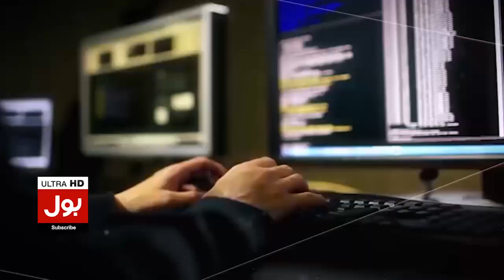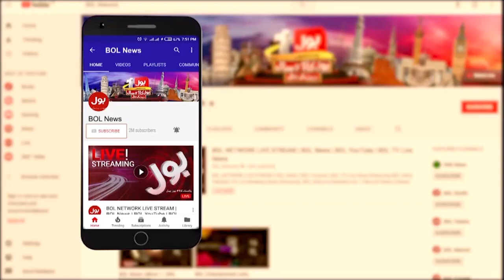President Arif Alvi Did Not Sign | Upcoming 10 Days Are Important | Usama Ghazi | Breaking News